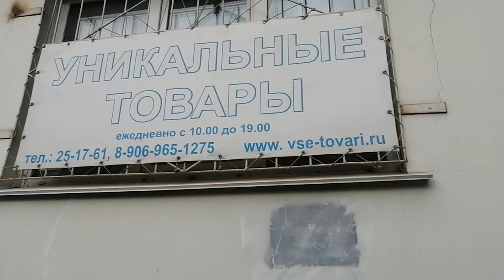МИНИ ВЕНТИЛЯТОР С ПАУЭРБАНКОМ- УНИКАЛЬНЫЕ ТОВАРЫ- БАРНАУЛ БРЕСТКАЯ 8 И 50 ЛЕТ СССР 2 89039476761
БОЛЬШОЙ ВЫБОР СРЕДСТВ ЗАЩИТЫ ОТ НАСЕКОМЫХ
 ЛАМПЫ УНИЧТОЖИТЕЛИ . СПРЕИ ВЕНТИЛЯТОРЫ СВЕЖЕСТЬ В ДОМЕ.